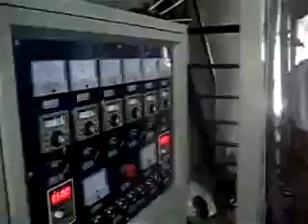4 Extrusion GONFLAGE usine